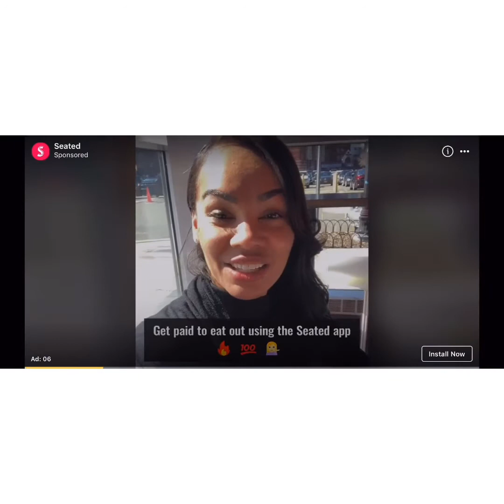Update BODY FOUND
4 yr old body found on side of rd